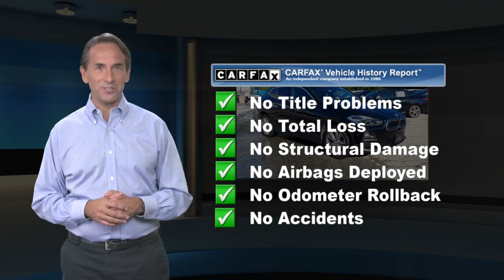Used 2018 BMW X2 xDrive28i, Newton, NJ 8159A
[RLVID:2720:ffd55bdd4b42becc:8b121e99ada05381:1]